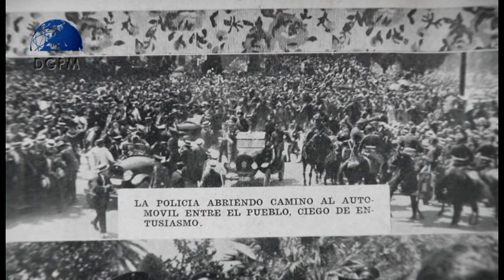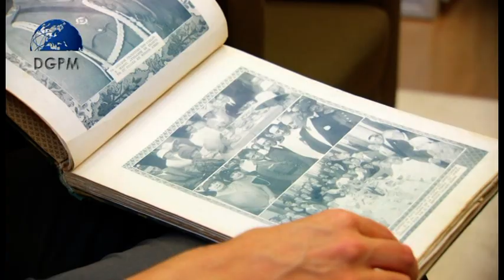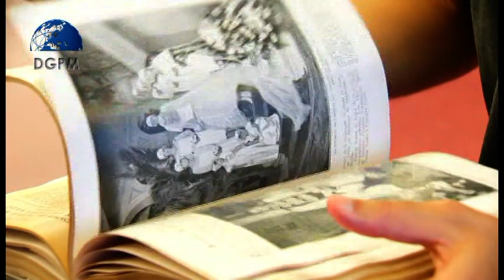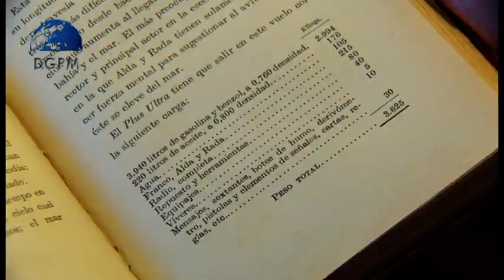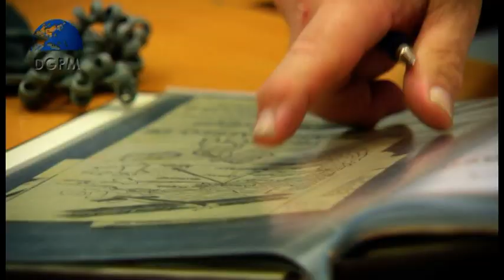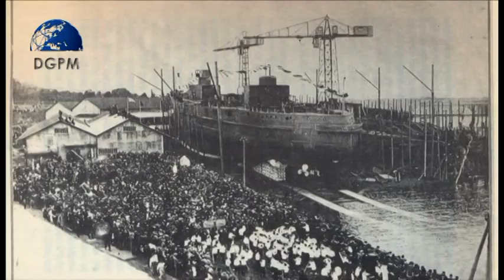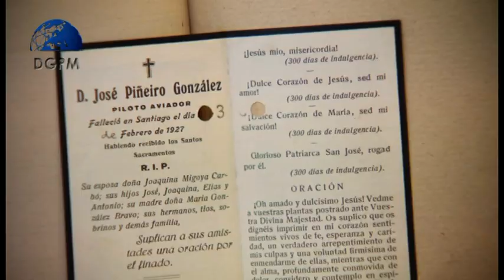Pioneros de la aviación española: Ramón Franco y José Piñeiro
Reportaje de Alejandro Macías emitido en "Desde Galicia para el mundo" de TVE Internacional sobre dos pioneros de la aviación española procedentes de la Ría de Ferrol:  Ramón Franco, famoso por su vuelo a bordo del Plus Ultra, y José Piñeiro, popular en su tiempo por sus acrobacias aéreas.